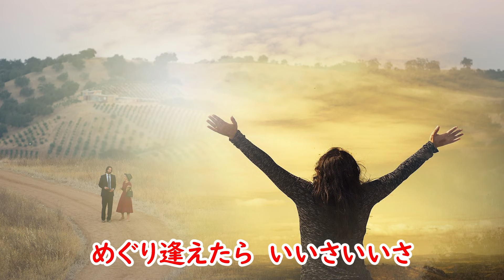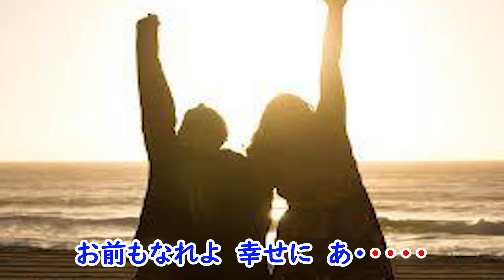まわり道 宴 八代亜紀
まわり道　宴（元唄琴風豪規）　八代亜紀